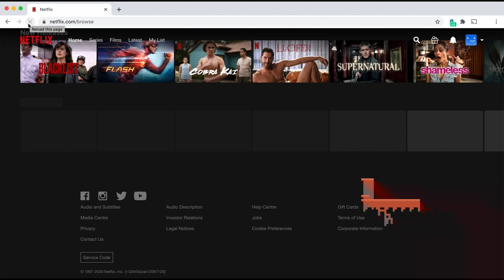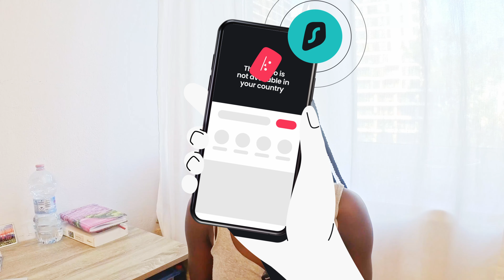Connexion Pologne-Haïti ?Voici Pourquoi tu devrais visiter la Pologne!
Bénéficiez d'une offre exclusive Surfshark ! Entrez le code promotionnel BAMBY10 pour 3 mois supplémentaires gratuits

Dans cette vidéo, je vous partage les  5 raisons pour visiter la Pologne ! Vous allez comprendre pourquoi la Pologne mérite absolument une place sur votre liste de voyages.

Je vous présenterai Surfshark VPN, un outil essentiel pour maximiser votre expérience en ligne lorsque vous visitez la Pologne, vous permettant de naviguer en toute sécurité et de contourner les restrictions géographiques.

La Pologne est bien plus qu'une destination touristique ordinaire. ses vastes étendues de nature préservée, des montagnes majestueuses aux lacs paisibles, en passant par des forêts luxuriantes.

L'histoire de la Pologne est tout aussi fascinante. Découvrez les siècles de culture, d'art et d'architecture qui ont façonné ce pays. Vous serez étonné par les trésors historiques que la Pologne offre à chaque coin de rue.

Mais ce n'est pas tout. Vous serez ravi de découvrir à quel point la Pologne est abordable en comparaison avec d'autres destinations européennes. Le coût de la vie ici est incroyablement raisonnable, ce qui vous permettra de profiter au maximum de votre séjour.

Et il y a une surprise spéciale dans cette vidéo : une connexion surprenante entre la Pologne et Haïti que je suis sûr que vous allez adorer découvrir. Restez jusqu'à la fin pour en apprendre davantage sur cette connexion unique et intrigante.

N'oubliez pas de regarder la vidéo jusqu'à la fin pour ne rien manquer de tout ce que la Pologne a à offrir. Préparez-vous à être inspiré et motivé à planifier votre prochain voyage en Pologne !

00:00 INTRO
00:59 Surfshark VPN
2:26 RAISON 1
3:47 RAISON 2
4:54 RAISON 3
7:32 RAISON 4
8:02 RAISON 5
8:38 FIN